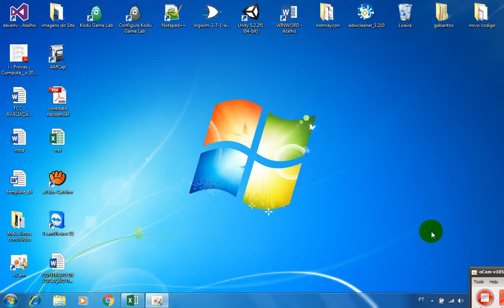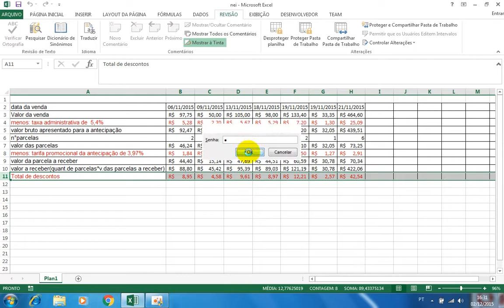Como bloquear celulas em uma planilha excel